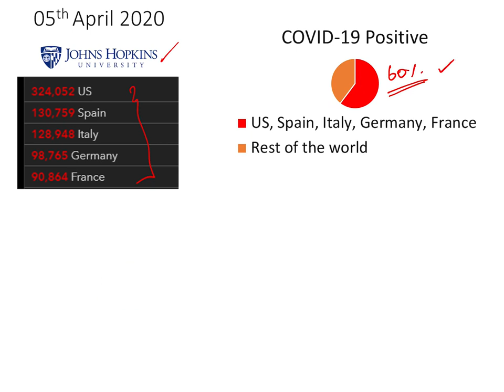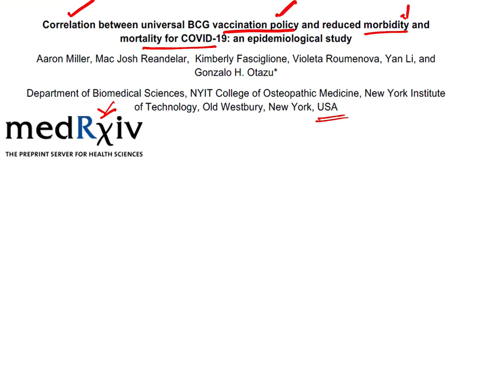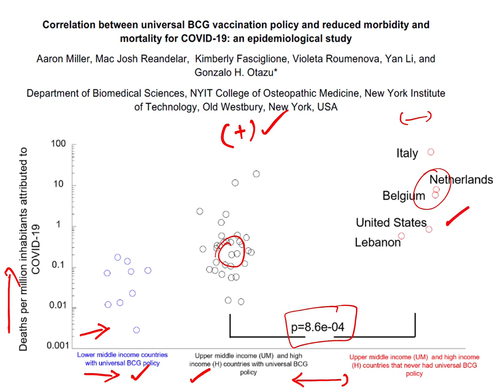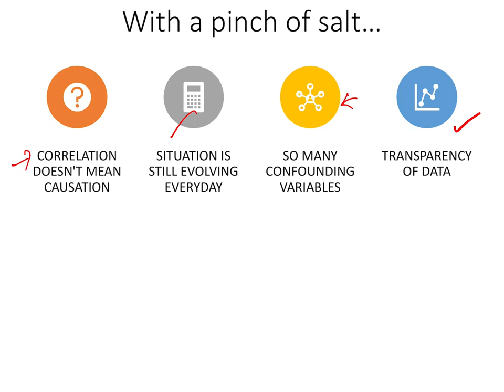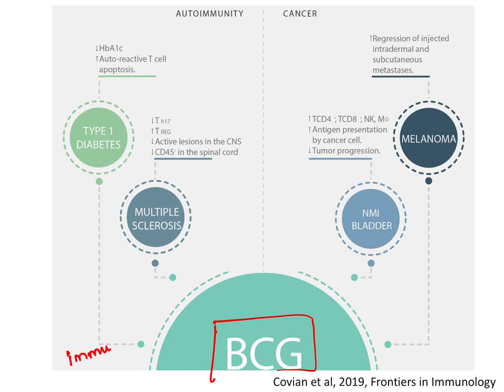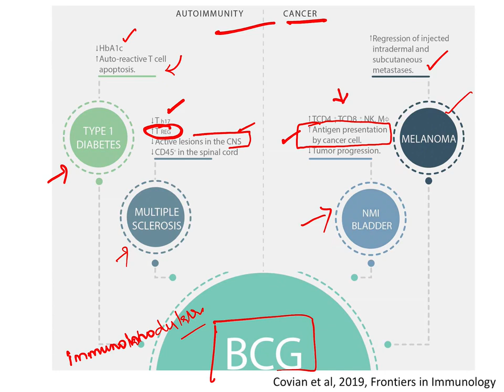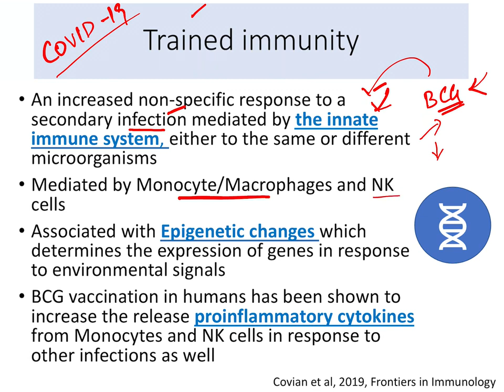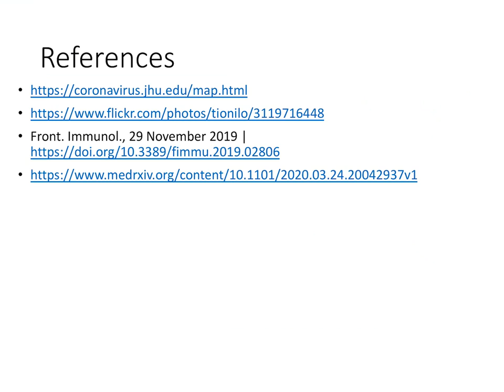Trending topic Could the BCG vaccine help?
Why BCG Vaccine is tried against SARS-COV 2